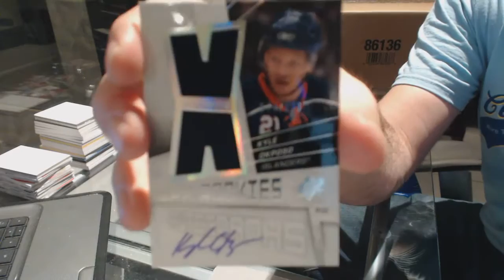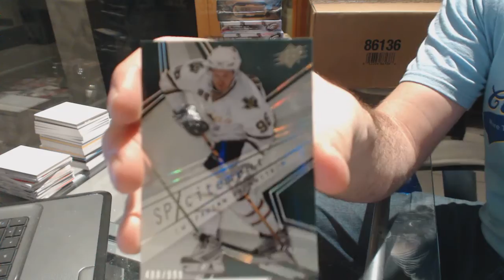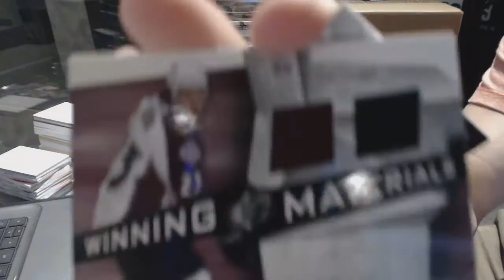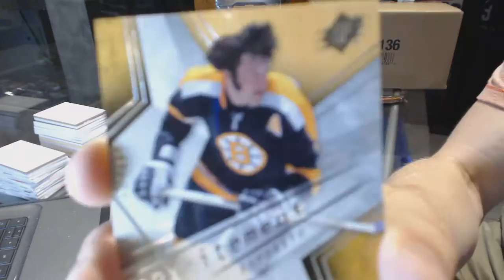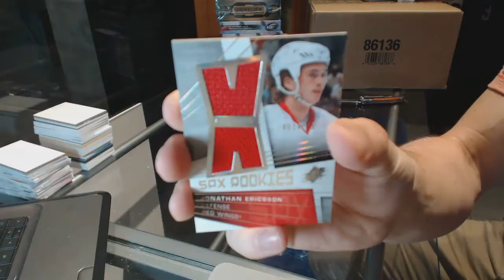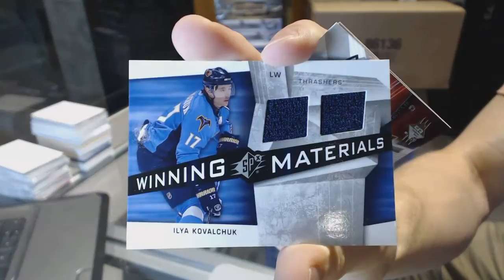Snusgeneral's 08-09 Upper Deck SPx Hockey 2 Box Break